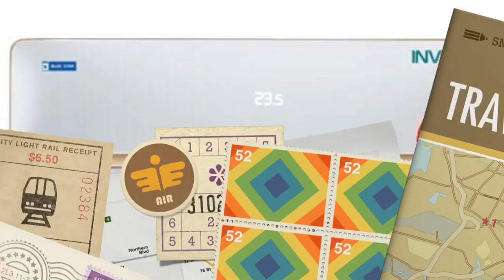Indian Govt BIG OFFER on A/C . No extra Electricity Bill | 5 year Guarantee| SPOT Installation